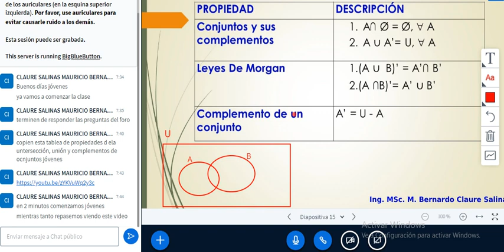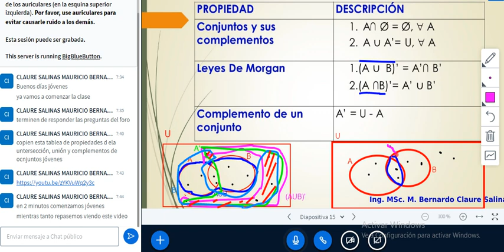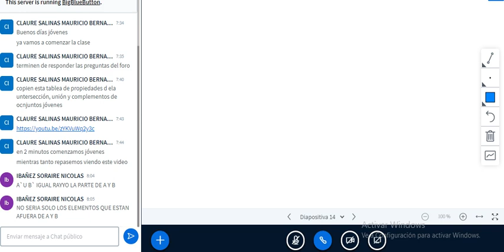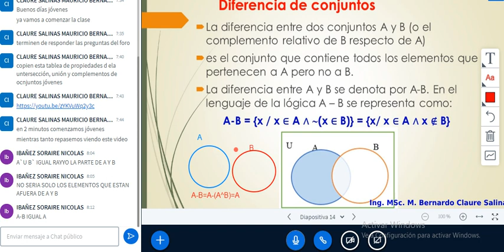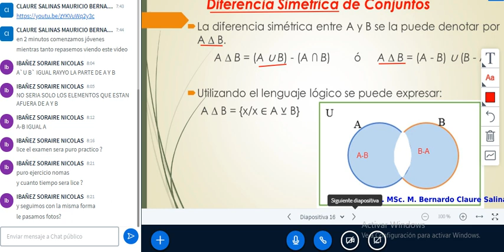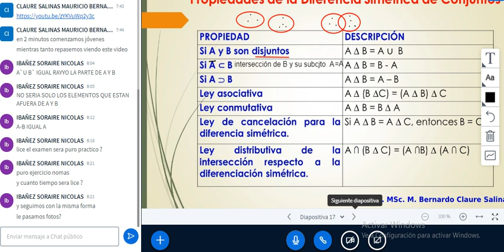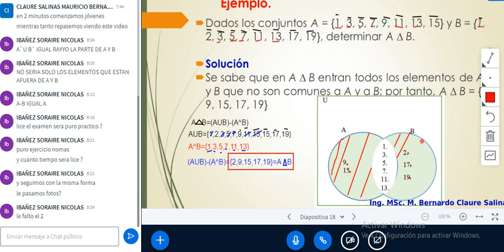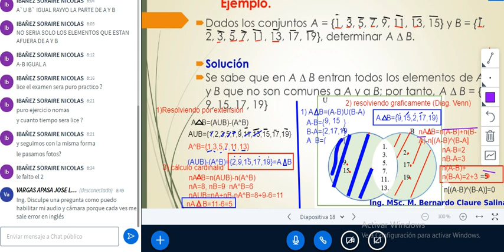Clase grabada viernes 3 de julio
Operaciones entre conjuntos
Diferencia Simétrica